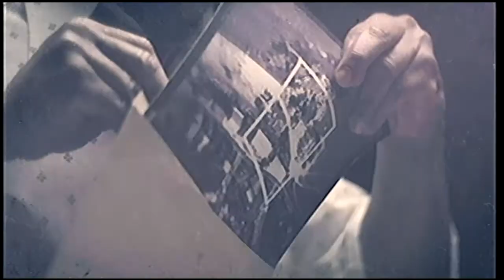Call Of Duty Black Ops 2 En Español 2106 . Misión Victo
Bienvenidos ciber parceros a este primera parte de la misión denominada Victoria Pírrica en el juego Call Of Duty Black Ops 2 para Xbox 360.
Próximamente subiré más partes de este juego.